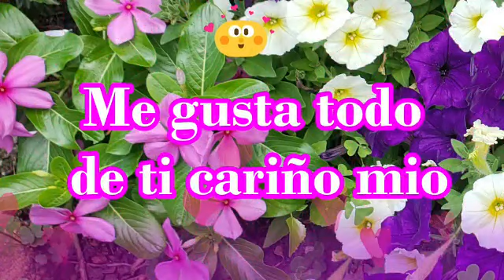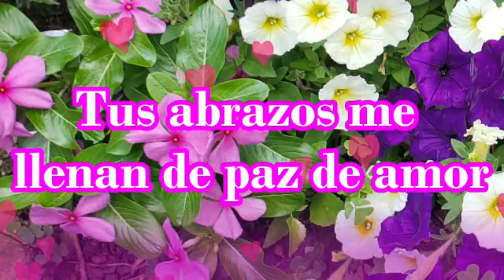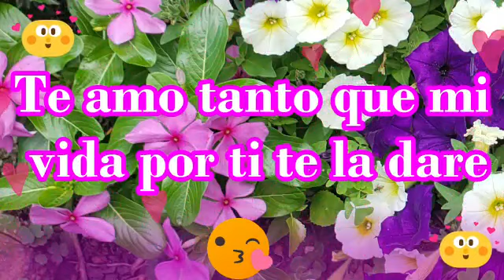Desde que te conocí mi mundo a cambiado mensaje de amor